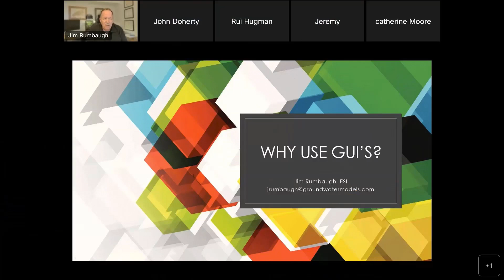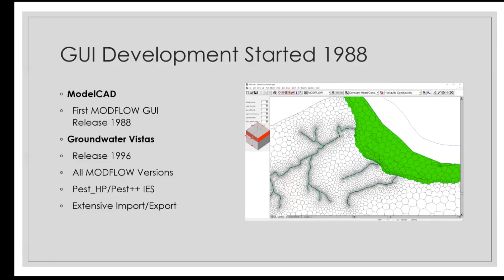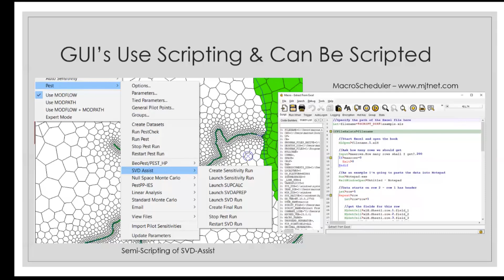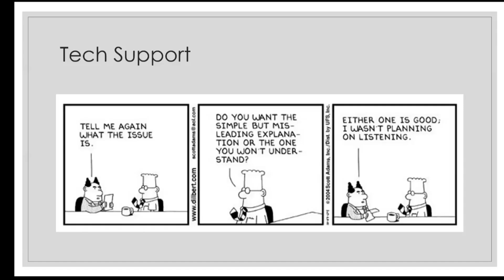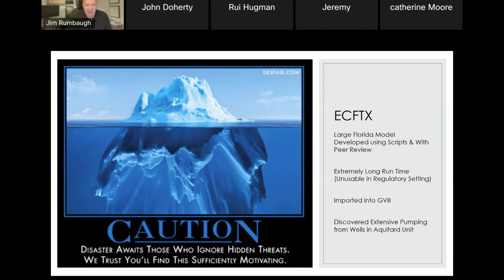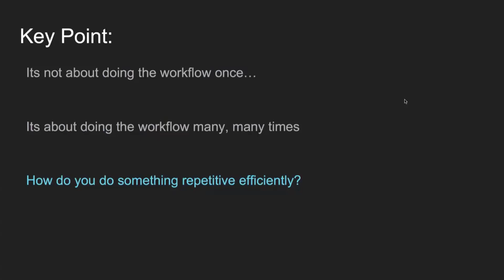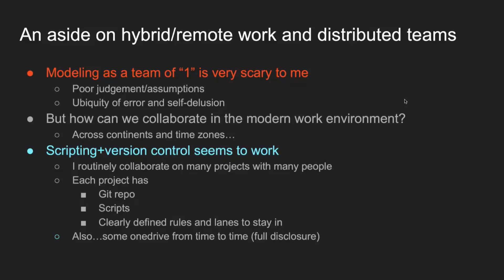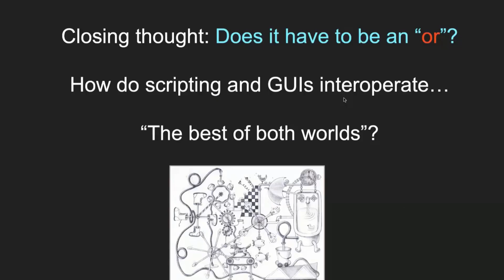Building a groundwater model: script or GUI?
This video is a recording of a GMDSI webinar that was delivered in mid 2022. Jeremy White and Jim Rumbaugh discuss the benefits and drawbacks of building a groundwater model and setting up PEST/PEST++ for calibration and uncertainty analysis using a script (such as FloPy/PyEMU) or a graphical user interface (such as Groundwater Vistas.)